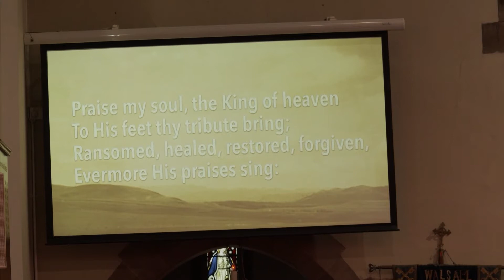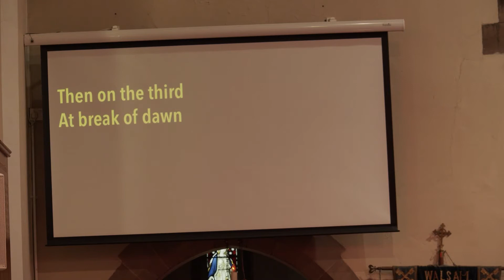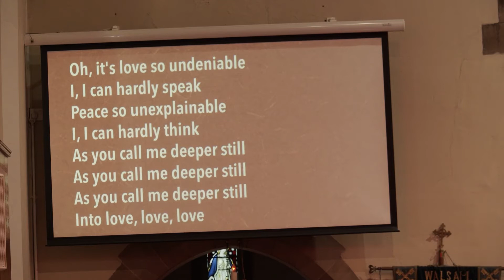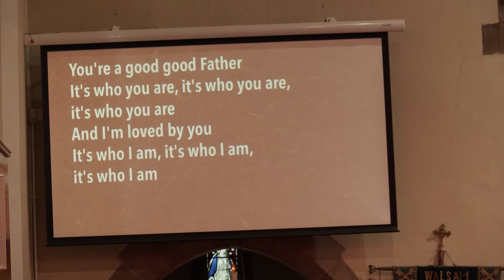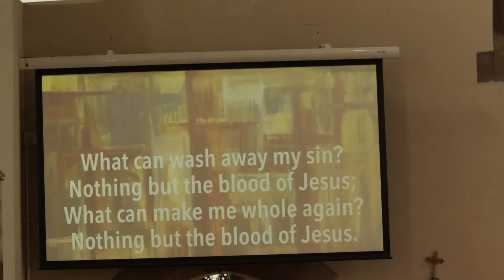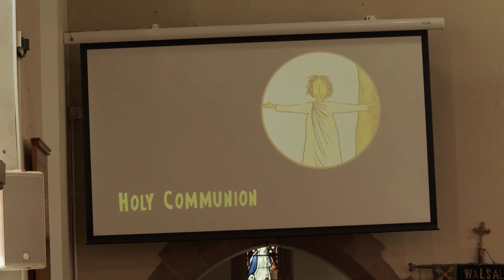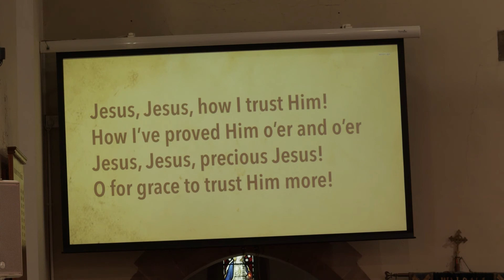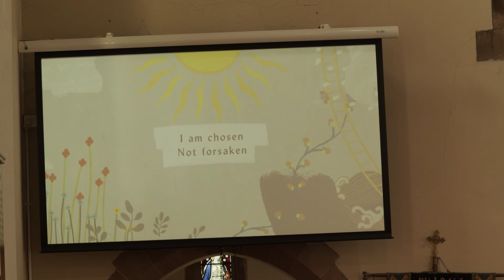How a wedding reveals Jesus’ great love for You: Sunday Worship 16 Jan 2022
Would you be surprised to find that one of the very first things Jesus is recorded as doing is miraculously providing fantastically generous quantities of top-quality wine for a wedding reception? Using the story of the Wedding at Cana, we look at how marriage is a small sign of the great rescuing and restoring love God has for every one of us, married or single. The readings are Isaiah 62:1-5, John 2:1-11 and Revelation 21:1-7.